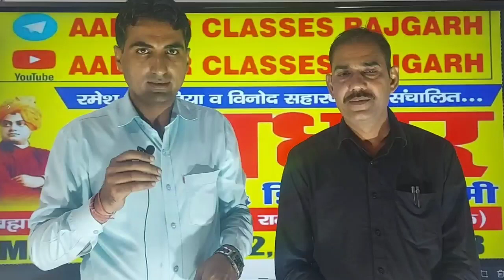आधार परिवार में नये सदस्य श्री कृष्ण जी पूनियां (राजस्थान पुलिस ) का हार्दिक स्वागत ...